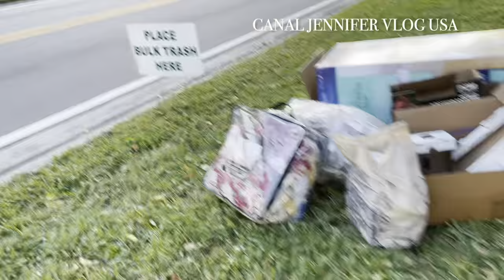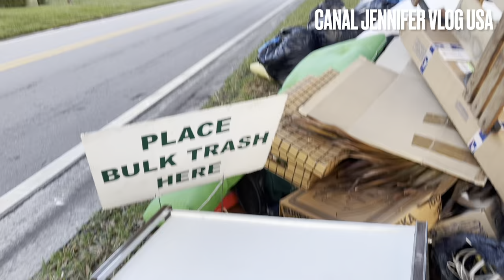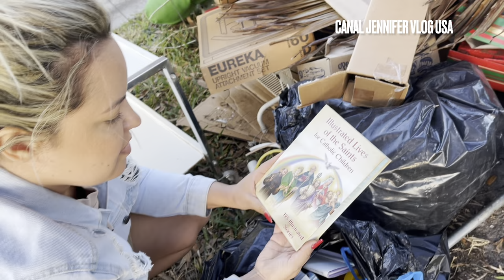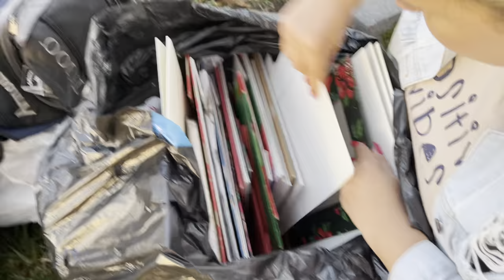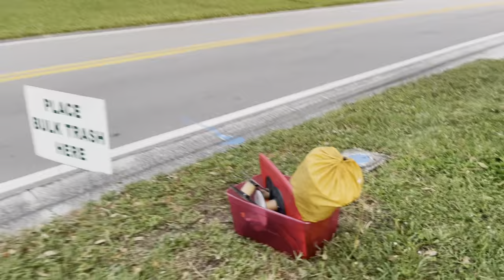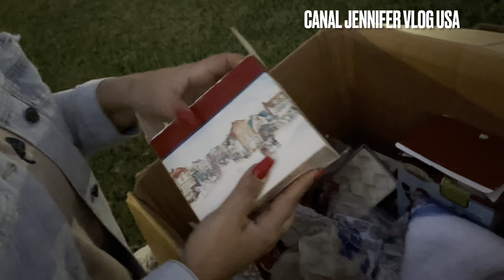🔥LIXO DE NATAL | O QUE TEM NO LIXO DOS GRINGOS